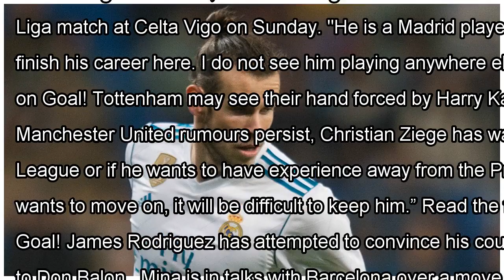Real madrid january transfer news live: chinese side to match bale asking price | goal.com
Guangzhou Evergrande are set to rival Manchester United for the signing of Gareth Bale, according to  The Mirror . The Chinese Super League are prepared to meet Real Madrid's £85 m...